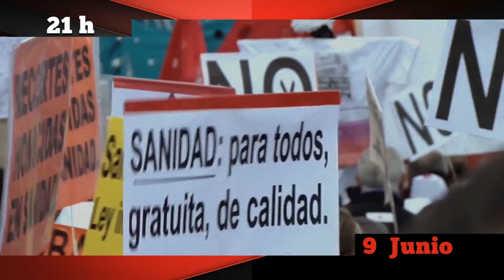AVANCE Martes debatimos TTIP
Próximo martes 09 junio debatimos el TTIP el oscuro tratado de libre comercio que pretende situar por a las multinacionales por encima de la democracia, sus habitantes y sus derechos, tanto humanos, sociales como laborales. Pero no se lo vamos a poner fácil. El martes desvelamos el TTIP.
¡Te esperamos!